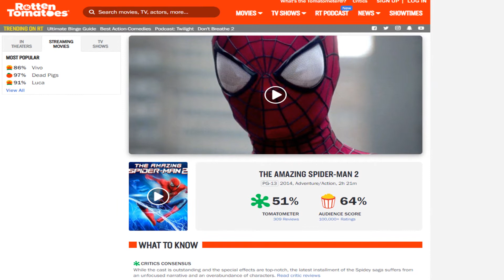POR QUE o ESPETACULAR HOMEM-ARANHA 3 foi CANCELADO?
🕸 No vídeo de hoje veremos porque a franquia de Andrew Garfield, O Espetacular Homem-Aranha, dirigida por Marc Webb, não continuou após o seu segundo filme.

Seja bem-vindo (a) ao Clarim-Aranha! Meu nome é Thiago Lewek e este canal foi criado exclusivamente para informações, notícias e muito mais sobre o universo do Homem-Aranha.

Espero que gostem, o vídeo foi feito com muito carinho e dedicação.

✅ Meu livro "Guerra da Água" sendo vendido pela Amazon

00:00 - Apresentação
00:34 - O Motivo
04:00 - Encerramento

Créditos: As imagens das HQs do Homem-Aranha e de outros personagens são de propriedade da Marvel Comics. Todos os direitos são reservados aos seus respectivos proprietários. Não deixe de apoiar o trabalho original comprando os quadrinhos!

Créditos: Todas as cenas de filmes são de propriedade da Marvel Studios e da Sony Pictures. Todos os direitos são reservados aos seus respectivos proprietários. Não deixe de apoiar o trabalho original desses estúdios!

Credits: The images from Spider-Man comics and other characters are owned by Marvel Comics. Please support the original work by purchasing the comics!

Credits: All movie scenes are owned by Marvel Studios and Sony Pictures. Please support the original work of these studios!